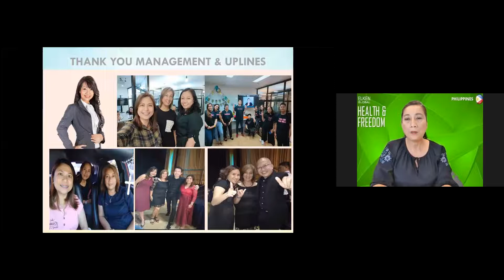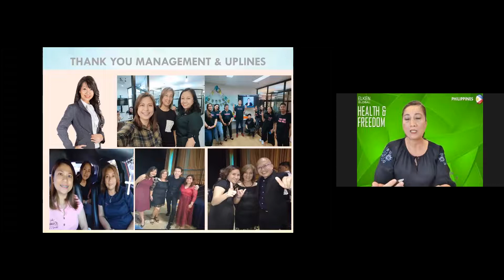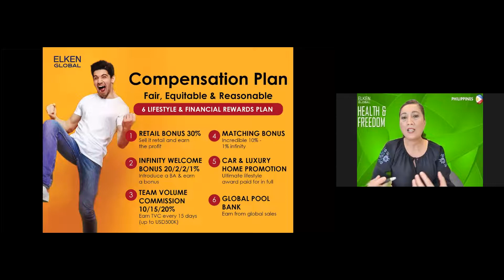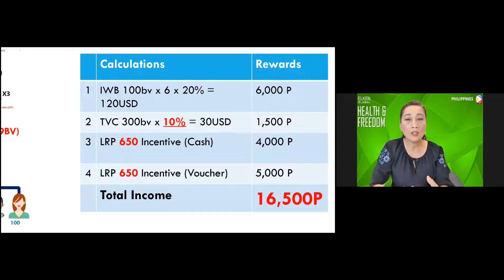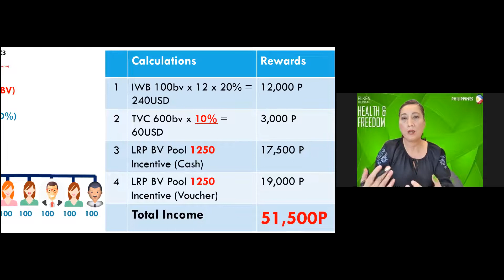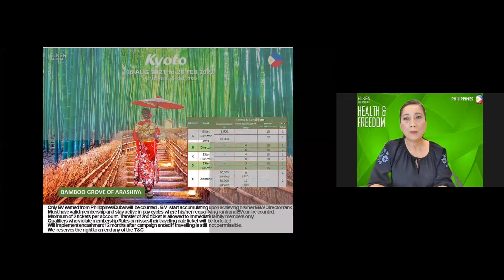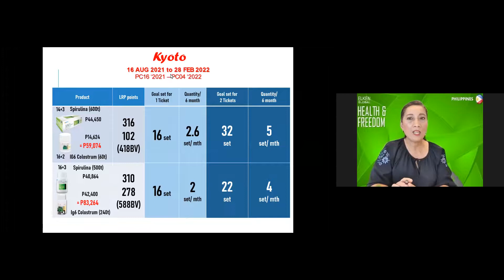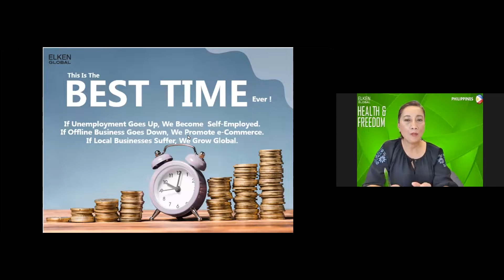Elken Global Philippines Compensation Plan by Diamond Bhullet